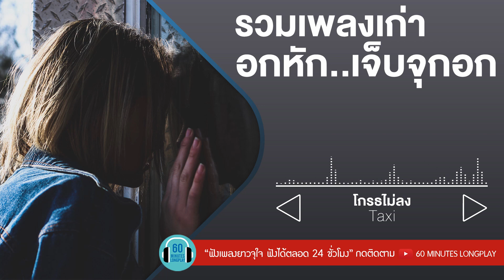รวมเพลงเก่า อกหัก.. เจ็บจุกอก lหาฟังยากl [ อินคา, ไมโคร,บิลลี่ โอแกน]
00:00 ฉันคนนี้ก็คน
04:10 หมากเกมนี้
07:37 บอกมาคำเดียว
11:32 อยู่ไป-ไม่มีเธอ
15:28 นักโทษประหาร
20:03 เรื่องขี้หมา
24:33 ยิ่งใกล้ยิ่งเจ็บ
28:47 เปลืองหัว
32:15 เพื่ออะไร
36:48 โกรธไม่ลง